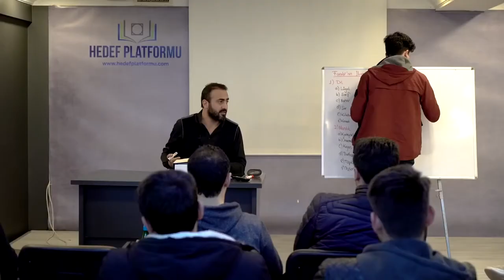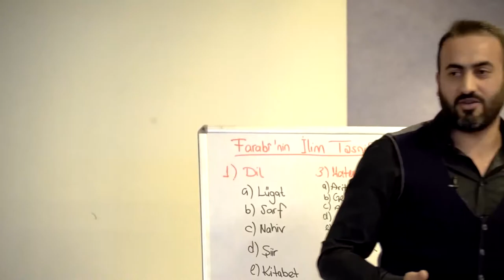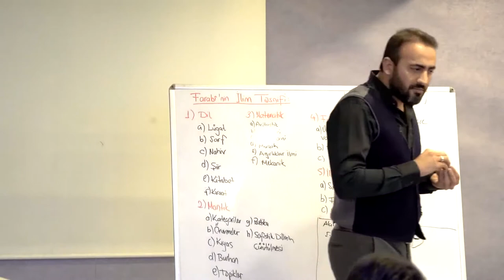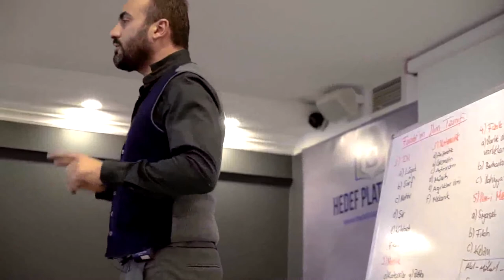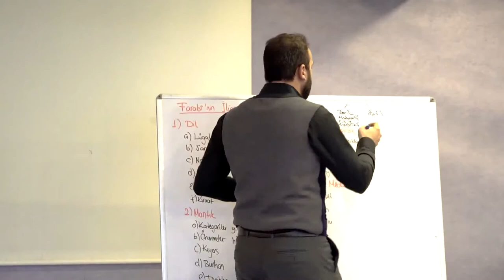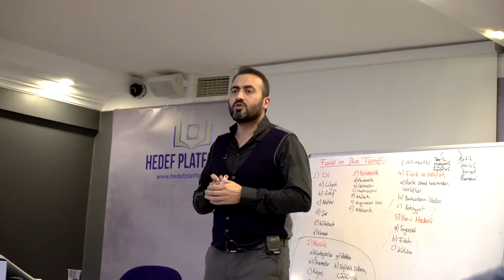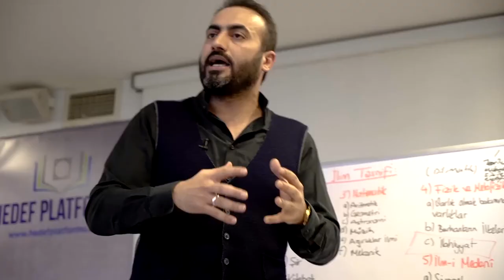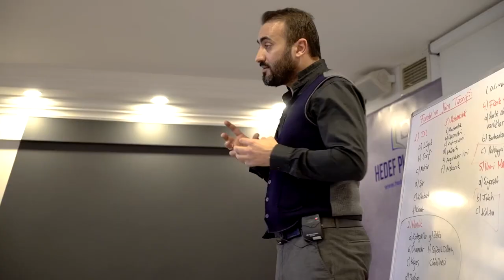FARABİ ve ONUN ERDEMLİ ŞEHRİ - Habib Kavak - Hedef Platformu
Felsefe'nin tanrısı, Din'in Tanrısı
Allah nasıl peygamber gönderir
Farabi'de Allah'ın yapamayacağı şeyler vardır.
Nesih ayetleri Allah karar değiştirir mi

Felsefenin inandığı tanrı karar değiştirmez, çünkü o bir şahıs değildir
Allah saf akıldır, sof form dur, kanunların kanunu.
11:40 Allah en basit dir
Allah yüzde yüz pür iyidir
Aristoteles Proto maddesi
füyuz etme, südur etme
15:17 bilmek bilmeyi bilmektir
Farabi'ye göre
Allah salt akıldır,
önce kendisini akledecek, öyleyse makuldur
Aklın kendini düşünmesinden ikinci akıl çıkar
Kendisini akledince gökyüzünde bir şey doğar

kişini "ben"i  bilmesi metod da Allah'ın da her şeyi bilmesi ile aynı şeydir
İlim ilim bilmektir ilim kendin bilmektir Yunus Emre

Gazali'nin itirazları

Erdemli Şehir'e nasıl girilir
Muhayyile; 15:18
Filozof akl'eder peygamber tahayyul eder 15:18  - 41:41 arası

Vacibul Vucud Mümkin Ül Vücud
Oluş Bozuluş
Füyuz etme taşma dökülme tenezzül etme
Cebrail ilkedir faal akıl özel temas ruh üflenmesi çocukta idrak öznesi oluşması akıl melekesi
Her insan doğarken cebrail'den bir vahiy alır
Her insan faal akıl ile irtibata geçtiği için insandır hayvanı natıka

Ben bilinmez bir hazine idim bilinmeyi diledim istedim
Allah'ın Allah olarak bilinmesi insana bağlıdır. O'nu idrak edebilecek yegane özne insan dır.
Her insan doğmadan faal akıl ile (cebrail) temas alır, bu ruh üflenmesidir
İki tip insan doğduktan sonra da faal akıl ile temasa geçebilir, birincisi filozof, ikincisi peygamber
Filozof faal akıl ile temas kurar akleder
Peygamber ise tahayyül eder (idraki hayal)
Filozofun yolculuğu, Peygamberin yolculuğu

Farabi'de metodik olarak peygamber ile sanatçılar aynı kategoridedir.
Peygamberler tasvir ile anlatır
Cehennem cehaletin olduğu yer yani saf akla ulaşılamayan yer.
Filozoflar peygamberler kadar güzel anlatamaz.

Cebrail aynı cebrail (faal akıl) filozof farklı peygamber farklı alır.
Hatem İbni Arabi'de sonuncu olmak değil, en iyisi ile mühürlenmek dir.
Farabi, Musa, İsa, Muhammed için filozof peygamberdir der, hem filozof hem peygamber.
38:32 İbni Arabi silsilesi Ateşküre, su, bitki, hayvan, insan, peygamberler, son peygamber

Dersler Cuma günleri saat 20.30'da ve Cumartesi günleri saat 14.30'da Üsküdar Uncular cad. Fiksad'da yapılmaktadır. Dersler herkese açıktır. Ders lokasyonuna aşağıdaki linkten ulaşabilirsiniz.